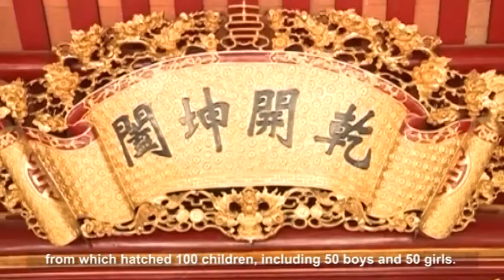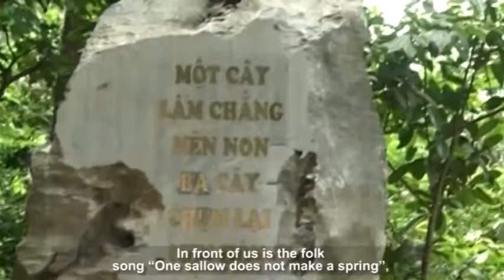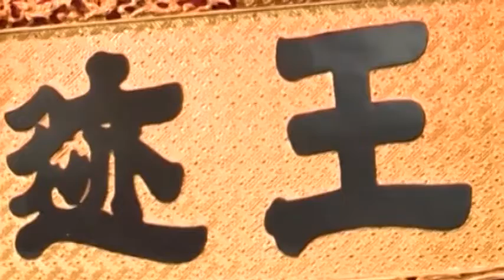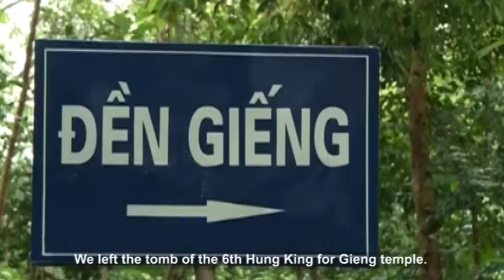Visiting Phu Tho The ancestral land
Phu Tho has a long history since the Hung Kings founded Van Lang country. This is the home to immense palm forests, tea hills and fragrant rice fields, the cradle of Lac Viet culture, and the roots of Vietnamese people.